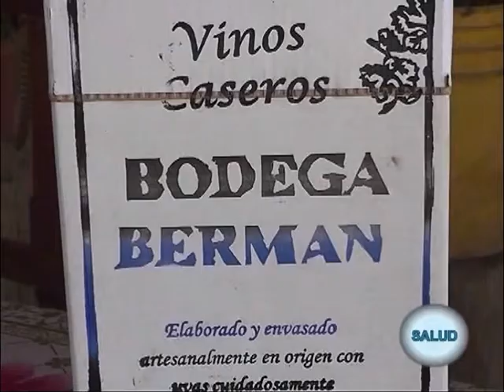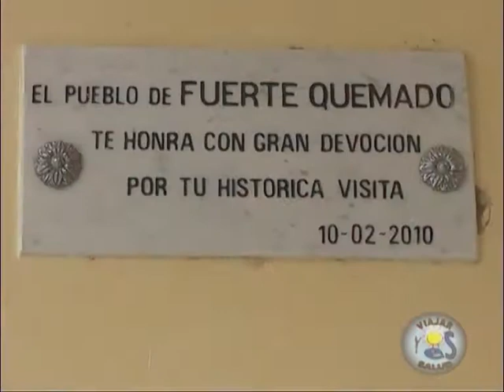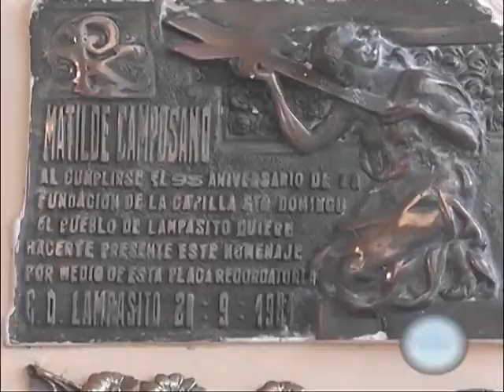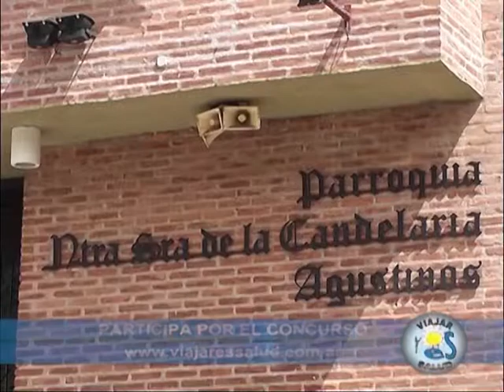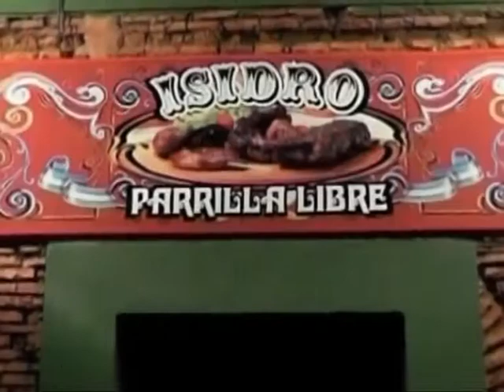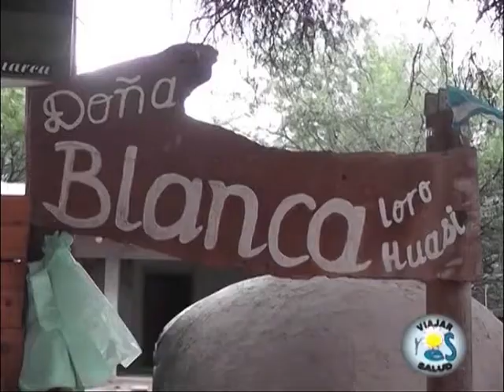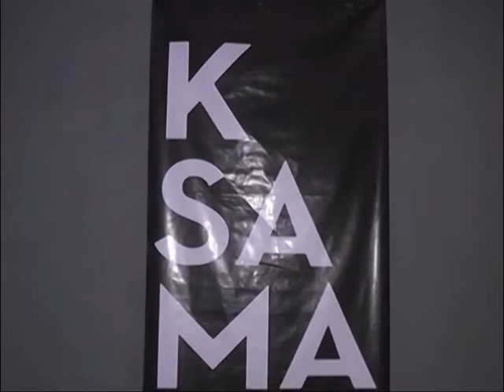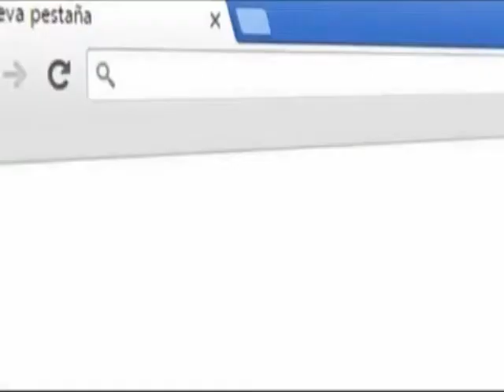Santa Maria de Yokavil Catamarca Viajar es Salud | Turismo | Programa de Televisión